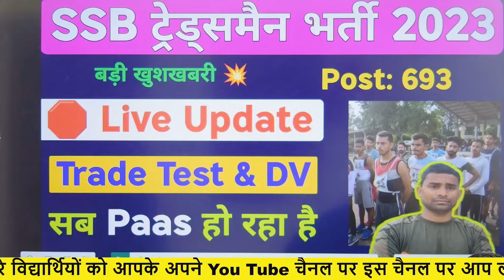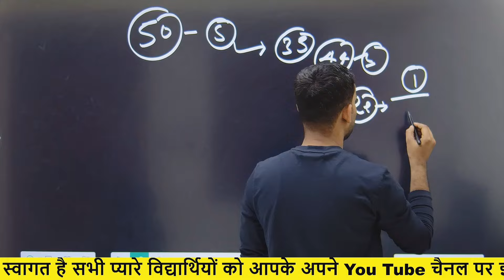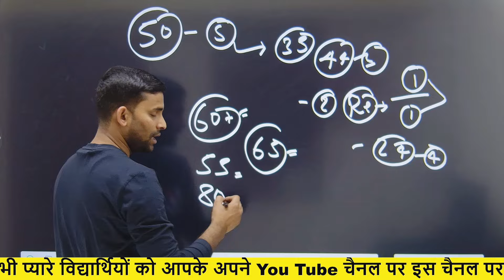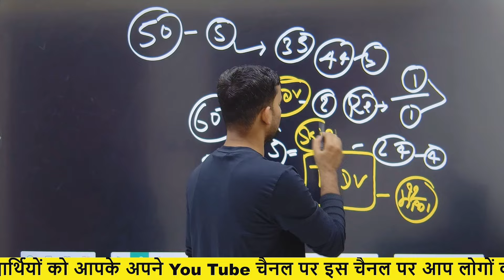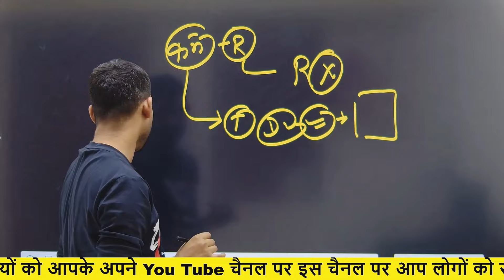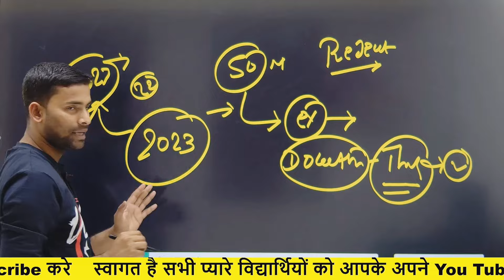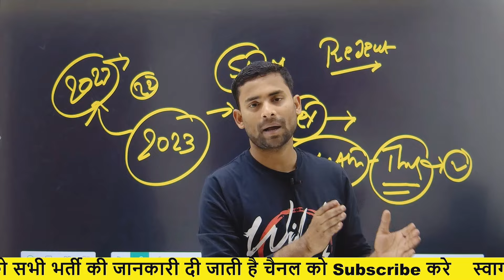SSB Tradesman सब Pass हो रहा है 🛑 Live Update : Trade Test $$ Documents Verify :: SSB Tradesman 2023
DESCRIPTION FOR NCC EXAM
BEST COMBO PACK

ssb tradesman trade test video